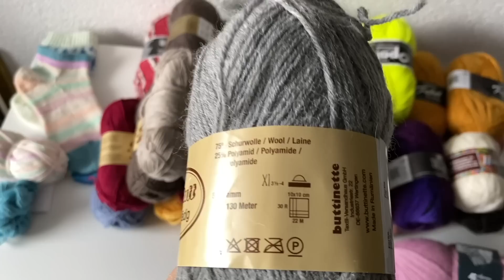Вся моя носочная пряжа.МНОГО.....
канал Ирины из Финляндии @neri782
канал Ирины @irinipantazi
канал Маринай @MadebyMarinai
канал Олеси Дрёмовой @ОлесяДрёмова
канал Оли @knitting_club
Мк носки: